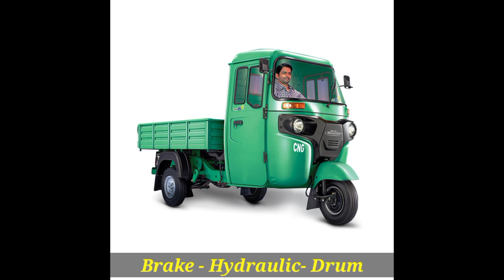Bajaj Maxima C CNG BS6 Auto Price, Mileage & Specifications 2021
Note - This video is not supporting any company or organisation. I will not responsible for any loss or damages.